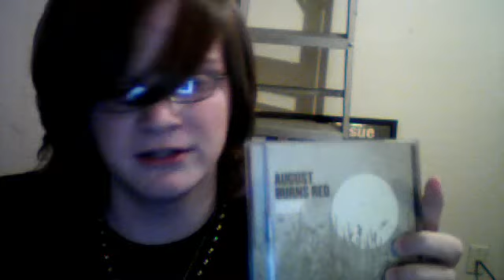august burns red "home" dvd review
a review on ABR's new cd/dvd "home"